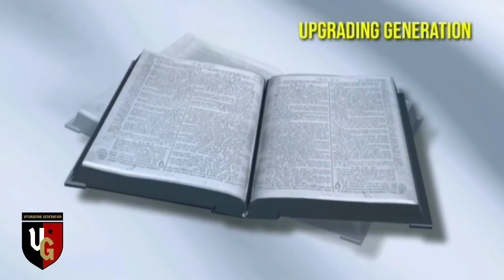AUDIO BIBLE MALAYALAM JUDE||യൂദാ എഴുതിയ ലേഖനം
MALAYALAM_ JUDE
Spread the Gospel maximum as far as possible. Our Lord Jesus is coming soon.

Query solved
audio Bible malayalam
Bible
audio Bible
jude audio Bible
Christian devotional
malayalam Bible audio
malayalam Bible new testament
new testament malayalam
malayalam audio Bible
vedapusthakam